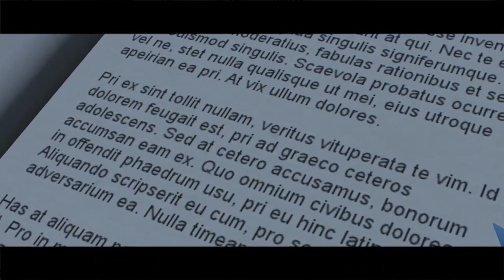Team Lilac takes action in Sonic World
Chapters:
0:00 Intro
0:07 Souvenirs from Sash Lilac
1:59 Intro TV Frederiquense
2:19 Sonic World Menu
5:32 Team Lilac in Green Hill
10:56 Final Video

Essa gameplay foi feito pelo Sonic Destiny
o link das 3 personagens pra jogar no Sonic World também o link está embaixo

a cutscene da Lilac lendo livro e relembrando dos momentos antigos
foi feito pelo Flex

Sonic World é um mecanismo de jogos para fãs voltado para os jogos Adventures and Heroes. É um aprimoramento muito avançado do mecanismo BlitzSonic, levando-o ao limite.

O jogo também é muito personalizável para criar tudo, desde a interface do usuário, personagens ou estágios ao seu encaixe.

Um dos focos do jogo são os personagens. Tentamos o nosso melhor para trazer exclusividade e diversão com uma quantidade louca de mais de 40 personagens jogáveis. Eles são todos individuais com um certo conjunto de movimentos compartilhados.

O jogo procura misturar o melhor dos jogos do Sonic com novas idéias.

Esperamos que você goste do mecanismo e de toneladas de conteúdo!

Sonic World is a fan game engine geared towards the Adventures and Heroes games. It is a very advanced enhancement of the BlitzSonic engine, pushing it to the limits.

The game is also very customizable to make everything from the ui, characters or stages to your fitting.

One of the game’s focuses is characters. We have tried our best to bring uniqueness and fun with a crazy amount of 40+ playable characters. They are all individual with a certain set of shared moves.

The game is looking to mix the best of Sonic games altogether along with new ideas.

We hope you enjoy the engine and its tons of content!

Se gostaram da gameplay dão like e cometam aqui em baixo Até a próxima!!!

If you like the gameplay give it like it and commit it down here To the next!!